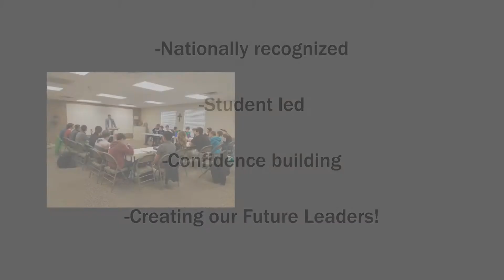Gavel Club Info Video 2020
UTCH Co-op Gavel Club Info video for those interested in the class (toastmasters/speech class)